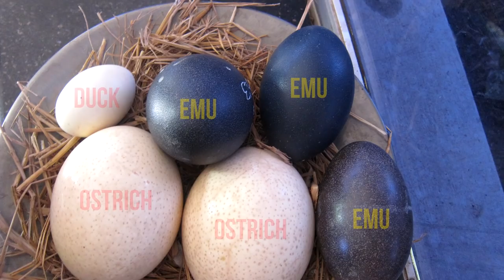STRANGEST Animal Eggs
From sharks and serpentine amphibians … to insects, seahorses, and cephalopods … here are 16 of the craziest animal eggs

#8  Harlequin Cabbage Bug
If zebras belonged to a species that laid eggs, chances are they might resemble something along these lines.  However, these eggs belong to an insect … namely, the Harlequin Cabbage Bug.  It belongs to the stinkbug family, and is known for its striking and distinctive markings.  Females will mate multiple times before laying up to nearly 150 of the striped eggs, laid in clutches of twelve.  They’re found throughout most of North America, and are regarded as pests that not only destroy cabbage, but other related plants as well.

#7 Marsupial Frog Eggs -- First off, these critters have no relation to actual marsupials like kangaroos or wombats.  The frogs get this common name because the females have a type of brood pouch on their backs. After the female releases the eggs from her body, the male will fertilize them externally.  Then he uses his toes to help place them back within the mother’s dorsal pouch.  After about 80 days the tadpoles will emerge from the pouch as fully formed frogs.  Did you know that marsupial frogs produce the largest known amphibian eggs?

#6  Octopus Eggs -- Most eggs laid by animals will hatch within several months.  In the case of the giant Pacific Octopus, brooding the eggs can take upwards of 4.5 years.  That’s according to data compiled by researchers in 2007.  Eggs are laid and then woven together into strands containing as many as 70,000 eggs. The mother won’t eat while she keeps vigil. It’s thought that the seawater’s cold temperature and the creature’s low metabolism allows it to survive.  But after all that faithful duty, the mother passes away once the eggs are finally hatched.

#5  Squid Eggs
The eggs of these mollusks can nearly appear like bunches of grapes, or translucent bananas.  At least that’s what they look like like when they occasionally wash ashore.  The eggs are usually laid in masses on the seafloor to spawn in groups. Females deliver about 11 pounds (5 kg) of offspring that are sometimes laid in a type of ‘community pile’ that forms breeding aggregations.  Experts say that some females will occasionally carry a clutch of eggs in their arms to better protect them.  Did you know that some species of squids can deliver a brood that contains 3,000 eggs?

#4   Horn Shark Eggs
Whenever there’s a list about the weirdest looking animal eggs, this specimen is bound to pop up, and no wonder.  The unusual drillbit-shaped egg is produced by the Horn Shark.  That’s a species of the bullhead shark found along the coastline of western North America.  Females will lay a maximum of 24 of these corkscrew-like egg cases between February and April.  After picking them up with her mouth, the female will wedge the egg cases into cracks and crevices to protect the offspring from predators.

#3  Caecilian Eggs
Caecilians are a group of serpent-like amphibians found from tropical regions of Central and South America to Asia.  They’re noted for their odd appearance.  These creatures have no limbs and rudimentary eyes that can only perceive light and dark.  Larger specimens resemble snakes, and can grow up to five feet long (1.5 m).  Most of the 200 species give birth to already-developed offspring.  But about one-quarter of them lay eggs, which are guarded by the female.  They’re translucent, and have an appearance that some people have compared to the eggs in the “Alien” movies.

#2  Vietnamese Giant Walking Stick
This species of walking stick insect measures nearly 9 inches long (23 cm), and was discovered in 2014.  It’s difficult to believe that a creature built in such a way would produce a bullet-shaped egg.  With the odd protrusion, the egg even resembles a type of video game controller, or maybe some type of modern art.  While newly hatched nymphs can measure less that an inch long, the eggs are only about a fifth of that length.  They’re typically found in the town of Tam Dao (tam-dow) in Vietnam.

1...